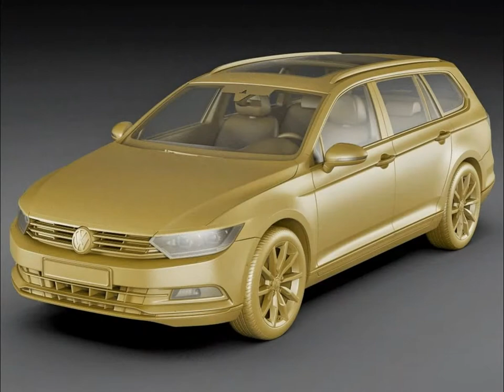3D Model VW Passat Variant 2015 at 3DExport.com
Download 3D Model VW Passat Variant 2015 c4d, obj, 3ds, fbx at 3DExport.com

3D Models → Cars → Wagon → VW Passat Variant 2015

Download Files:
3DS MAX all ver.: 3ds 8.94 MB
Cinema4D: c4d 3.85 MB
Autodesk FBX: fbx 35.20 MB
Lightwave ver. 7: lwo 3.37 MB
3DS MAX: max 23.06 MB
Wavefront OBJ: obj 27.69 MB